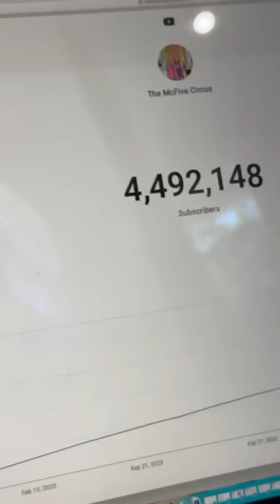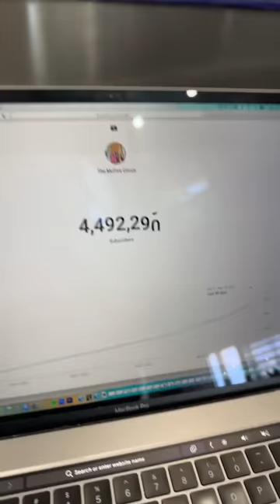Countdown to 4.5 Million Subscribers The Circus Way! 🎪❤️